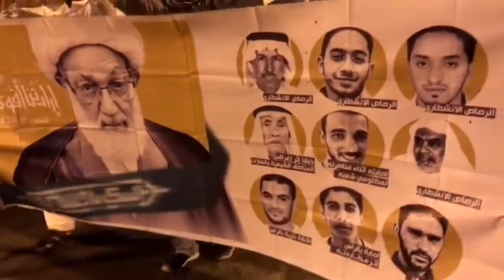مسيرة جمعة باقون في قرية أبوصيبع 16/2/2018